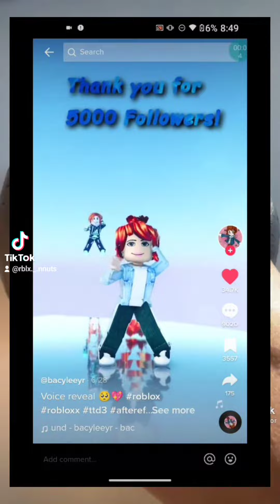exposing payleeyyy (from TikTok)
this is one of my vids from TikTok! Payleey did some very rude things and we think she is payleey.